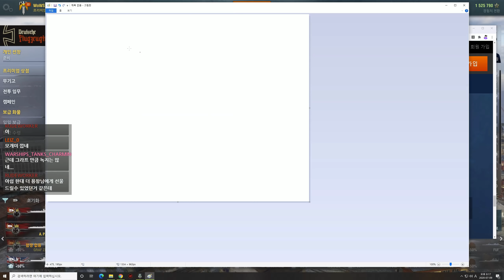[월드오브워쉽] 새로운 독일 8티어 항공모함 [A. PARSEVAL] 플레이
얄땅의 월드오브워쉽 영상입니다.